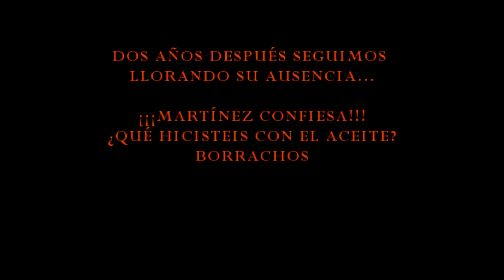ENTREVISTA JUST DANCE 2013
NOS HA COSTADO DOS AÑOS, PERO AL FINAL LO HEMOS CONSEGUIDO!!!